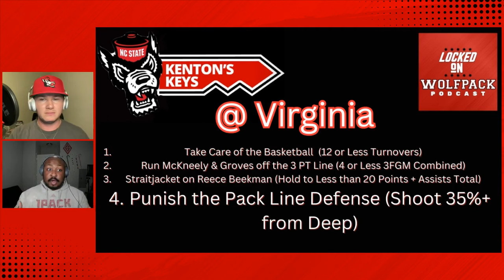NC State Basketball on the Road Tonight at Virginia - Crucial for ACC Standings | NC State Podcast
Entering a critical stretch now for Kevin Keatts & Wolfpack Basketball. Q1 opportunity on the Road tonight. We're slapping a MUST WIN tag on this one. To stay in the mix at the top of the ACC, and in consideration for the NCAAT, this is a game the Wolfpack desperately need to have. Kenton's Keys & our predictions, on the way.

Gametime

eBay Motors

FanDuel